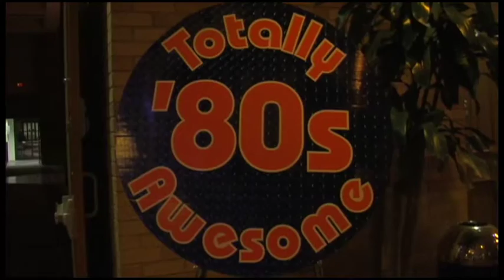The Bash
EXCEL hosts The Bash, formerly known as the Blue and White Bash, Friday night in the University Center. The Bash's theme this year was 80's movies.